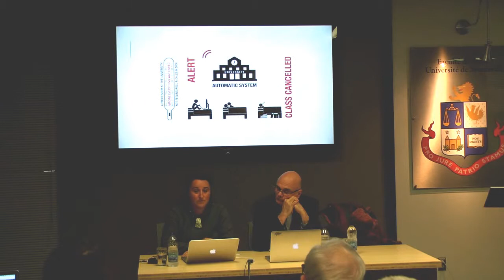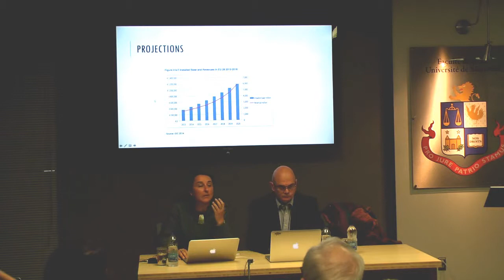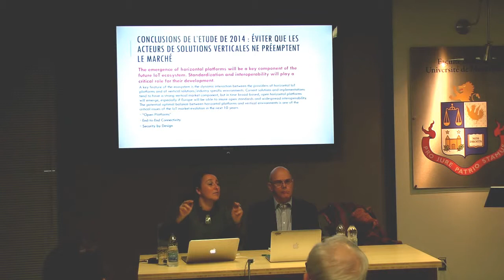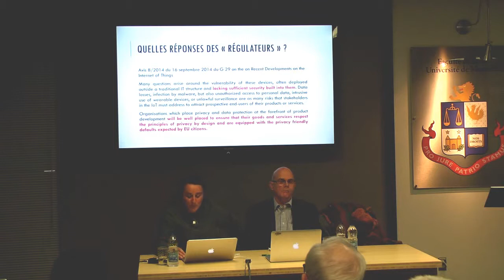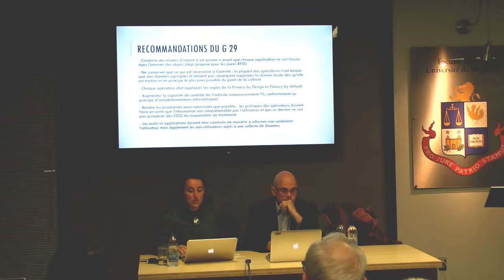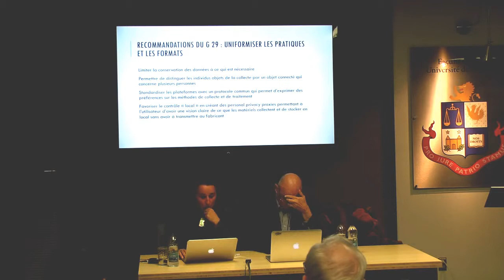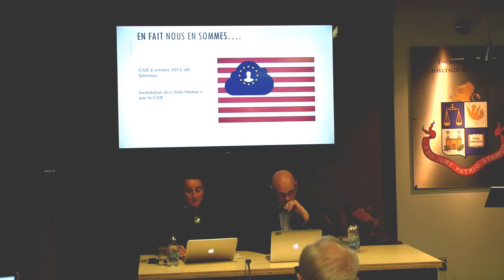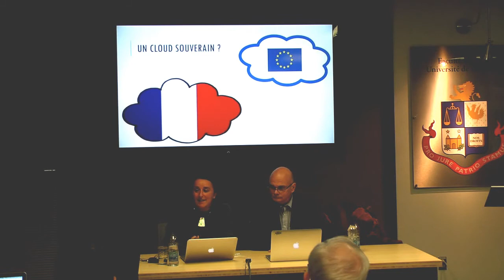Valérie-Laure Benabou | Objets connectés : Quelle stratégie européenne ?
Le 9 octobre 2015, la Chaire L.R. Wilson sur le droit des technologies de l’information et du commerce électronique organiserait une conférence intitulée “Objets connectés : Regards croisés Europe/Canada” présentant trois tables rondes, “État des lieux”, “Solutions envisageables” et “Déjà demain”, regroupant des intervenants du monde académique intéressés, de chaque côté de l’océan, à cette réalité source de tant de fantasmes.

Dans le cadre du premier panel "État des lieux", la Professeure Valérie-Laure Benabou, Université de Versailles, a présenté une intervention intitulée  "Objets connectés : Quelle stratégie européenne ?".